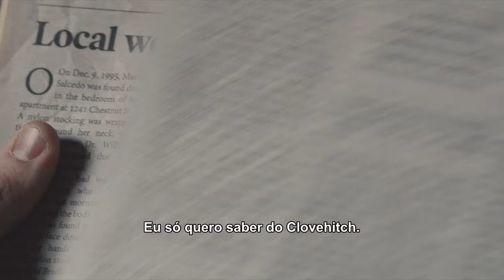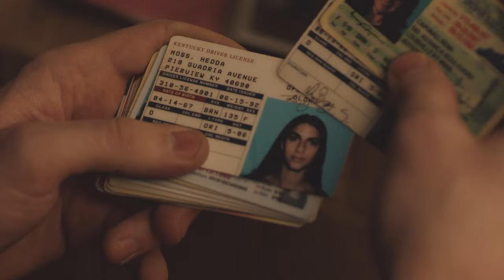Ao Lado de Um Assassino- Trailer legendado [HD] - 2021 - Suspense | Filmelier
Assista ao trailer oficial de Ao Lado de Um Assassino.

O mundo de um adolescente vira de cabeça para baixo quando descobre fotos perturbadoras nas coisas do pai. Ele começa a suspeitar que o homem em quem mais confia possa ser um serial killer responsável por 13 assassinatos. Inspirado em crimes reais.

Estreia em 13 de novembro de 2021 no iTunes, Apple TV app, YouTube, Google Play, NOW e Vivo Play.

Sobre o Filmelier:

Somos um canal que disponibiliza filmes completos dublados e legendados para assistir gratuitamente.

Ajudamos você a escolher seu próximo filme para assistir e em qual plataforma acessá-lo. Sem pirataria, apenas streamings oficiais.

Fique por dentro de todas as notícias do cinema e sobre plataformas de filmes online no Filmelier News